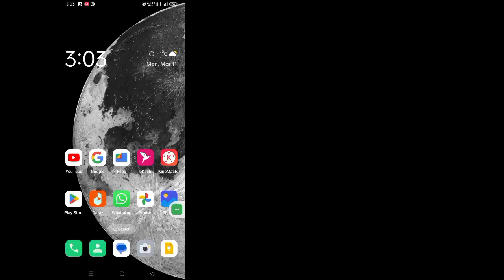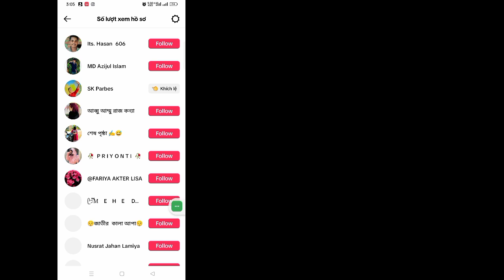Cách bật chế độ xem hồ sơ trong Tiktok (Bản cập nhật 2024) chế độ xem hồ sơ Tiktok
Chào mừng đến với đấu trường hướng dẫn!  Trong video này mình sẽ hướng dẫn các bạn Cách Bật Chế độ Xem hồ sơ Trong Tiktok (Bản cập nhật 2024)

 Cảm ơn đã xem.  Hãy nhớ bình luận nếu phương pháp này hiệu quả để mọi người khác biết!